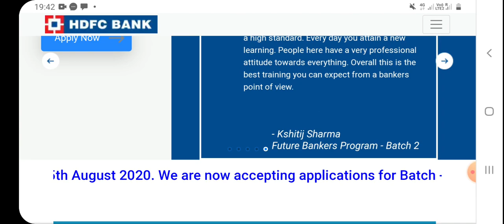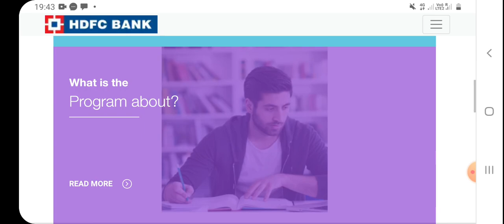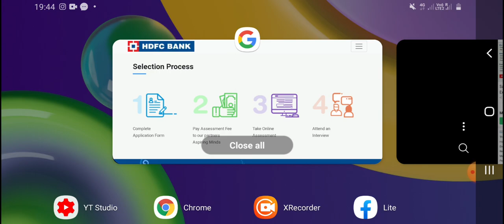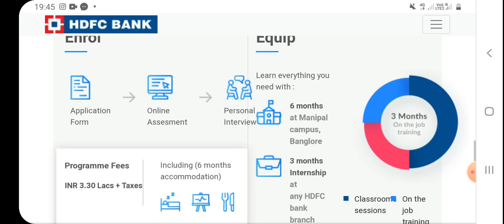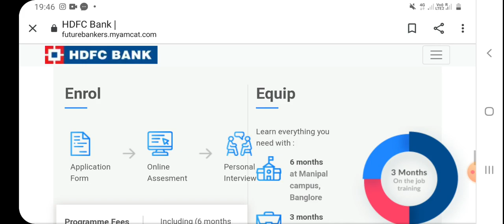Jobs in HDFC Bank | HDFC Future Bankers Next Batch Vacancy | HDFC Bank Recruitment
Combined Bank PO Exam ( ABYB , PBRM , ICICI PO & HDFC Future ) Preparation Questions

Sumit Zone